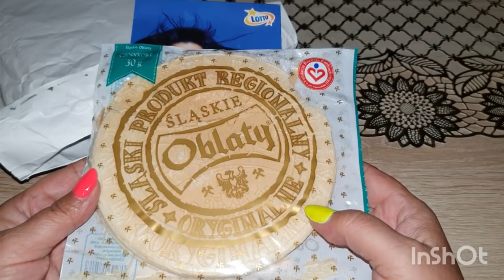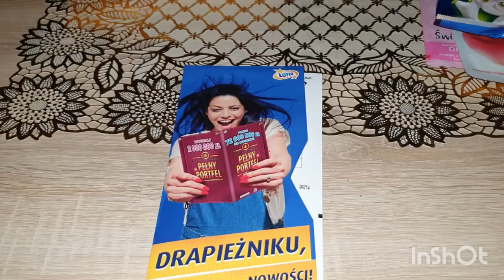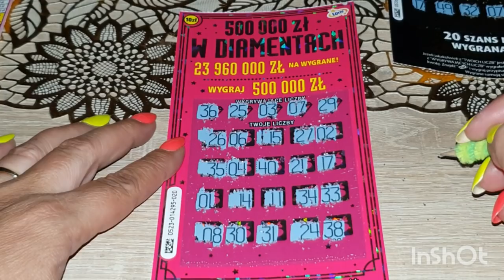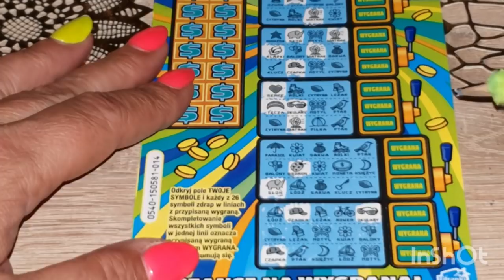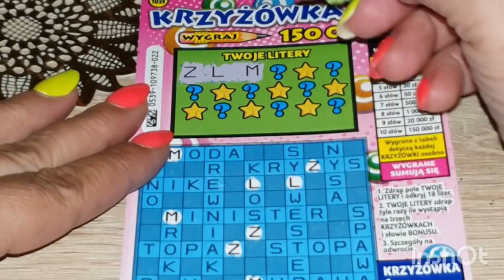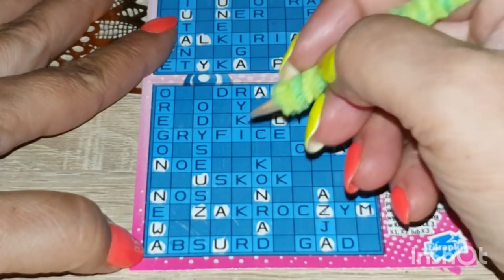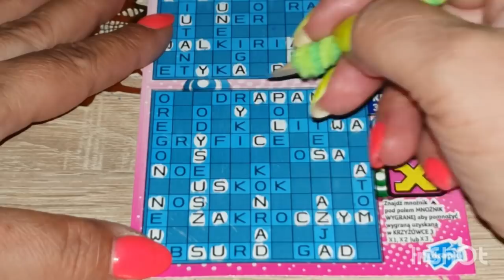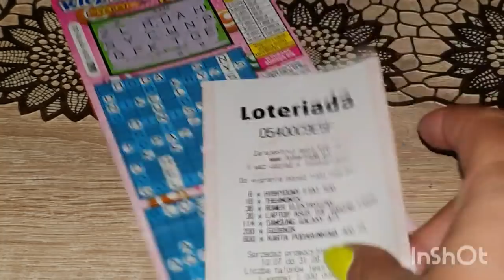Zdrapki#180 WYMIANA z Wandą 💖💖💖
Witam kochani zapraszam na kolejną wymianę z widzką Wandą naszą kochaną 💖💖
💖💖💖dla Wandzi a dla mnie poproszę o łapeczki i sub
Zapraszam do wzięcia udziału w rozdaniu na 2000 sub